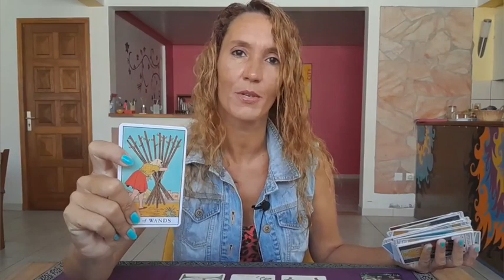ARIES - Are you ready to take a Risk? FEBRUARY 20-26 🌟 🎉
Weekly Reading February 20th-26th🎉

My adress🎇
MoonLight Tarot (Audrey Forton)
Quartier Lowinsky
97211 RIVIERE PILOTE
Martinique

⭐     Sun   Taurus      ⭐
⭐     Moon  Scorpio  ⭐
⭐     Rising   Taurus  ⭐
⭐     Venus   Taurus  ⭐

All you have to do is:
3. Leave a comment 🌟Love and Light 🌟in a video for the current month.
🍀Good luck!

🌷Schedule🌷

✨Weekly Reading✨
Monday Air signs : Gemini, Libra, Aquarius
Tuesday Water signs : Pisces, Cancer, Scorpio
Wednesday Earth signs : Taurus, Virgo, Capricorn
Tuesday Fire signs : Aries, Leo, Sagittarius

✨Monthly Reading✨
Friday : Aries, Taurus, Gemini, Cancer
Saturday : Leo, Virgo, Libra, Scorpio
Sunday : Sagittarius, Capricorn, Aquarius, Pisces

1 question 15$(private video 10 minutes)